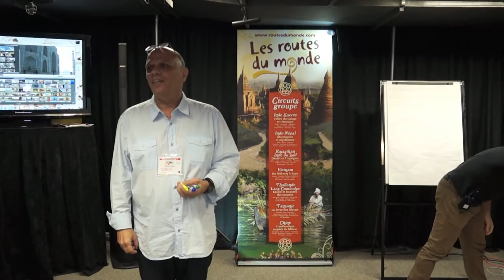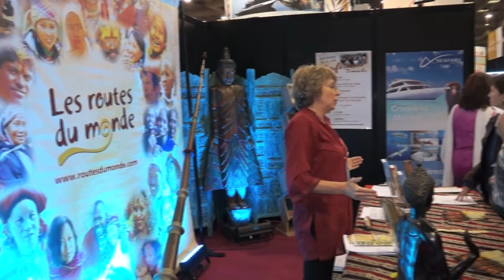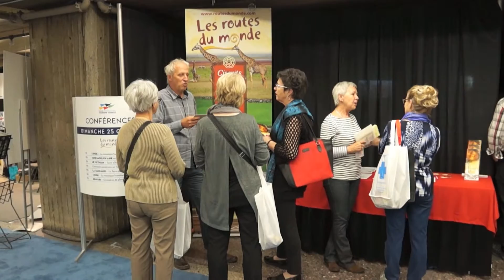Salon du voyage avec Les Routes du Monde - jour 3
Jour 3 du salon du voyage avec Les Routes du Monde à la Place Bonaventure jour 3. Agence de voyage Les Routes du Monde 3822 rue Saint-Denis Montréal 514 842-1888.  Consultants et spécialiste du voyage Robert Bérubé et Marie-Chantal Labelle